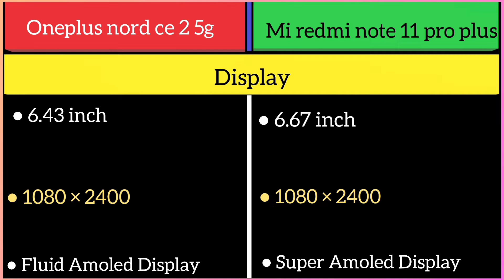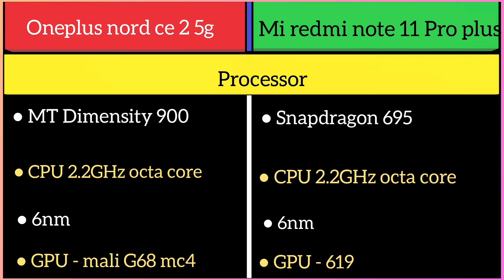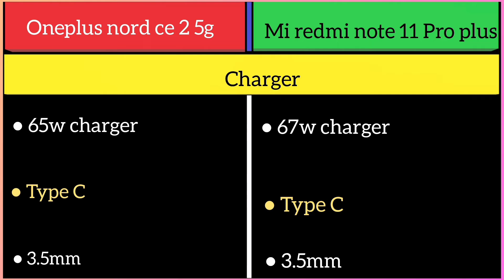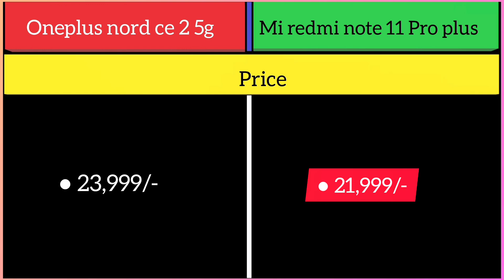Mi redmi note 11 Pro plus 5g Vs oneplus nord CE 2 5g